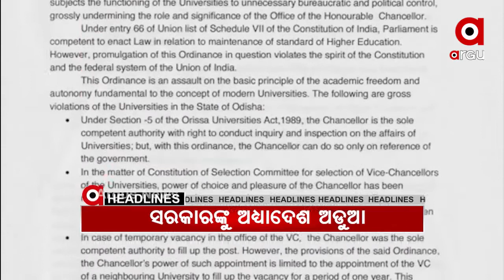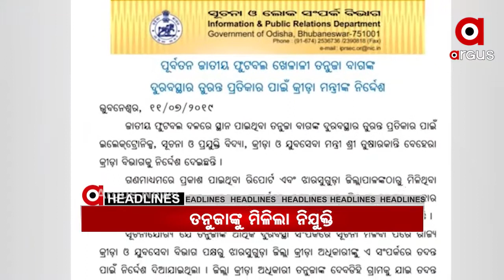10 Pm Headlines